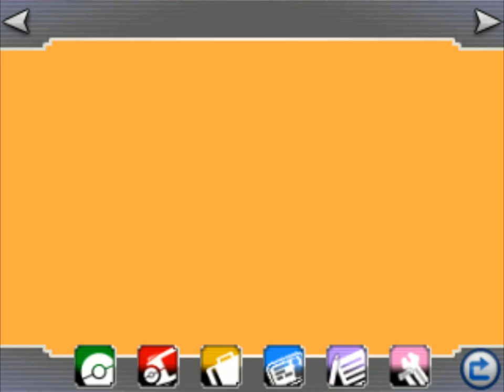Pokemon Amie: Pikachu Belle (Cosplay Pikachu)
this Pikachu is the one that gets Icicle Crash as a special move. that'd be useful since pika would get boltbeam with it.